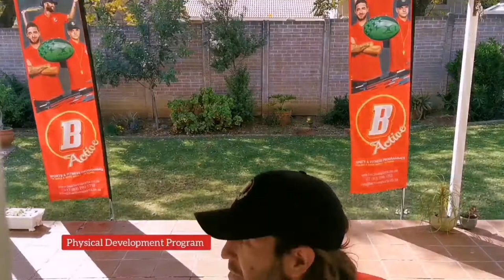Educational Health Game Compilation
Highlights of this month's best educational health games from our physical development program (series 01)